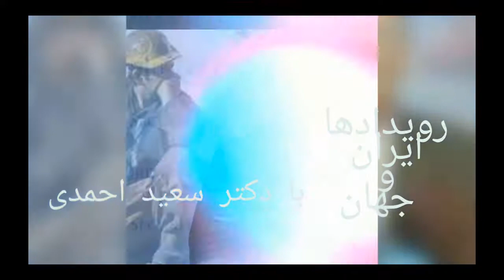تشکیل گروههای ضربت، ضرورت مبارزاتی برنامه ای از دکتر سعید احمدی